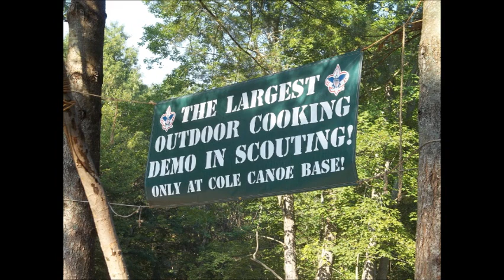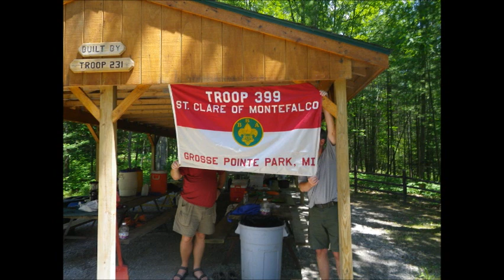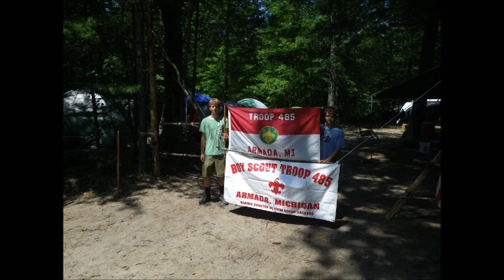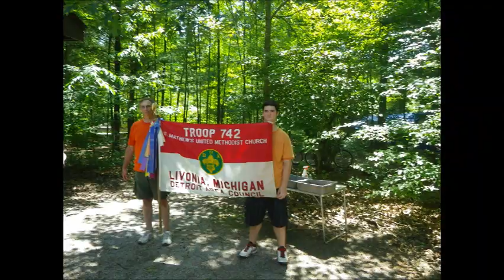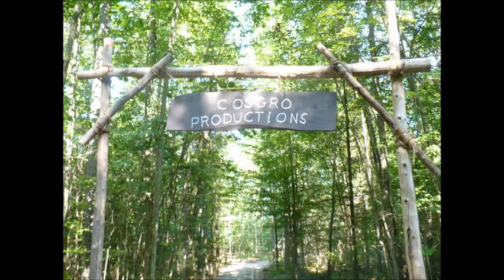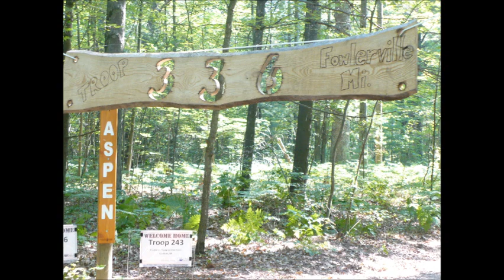Cole canoe Base 2013 week 5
Week 5 slideshow of fun at Cole Canoe Base